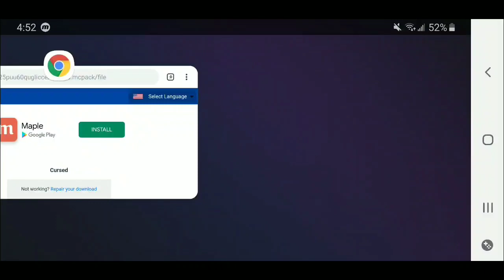MCPE CURSED TEXTURE PACK